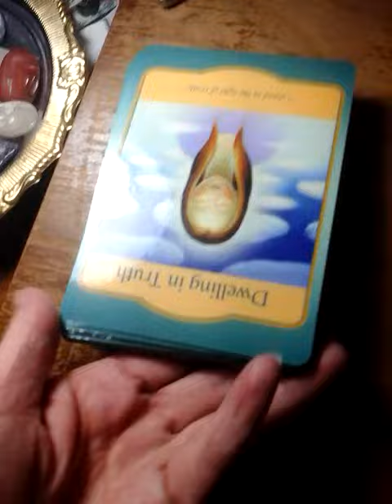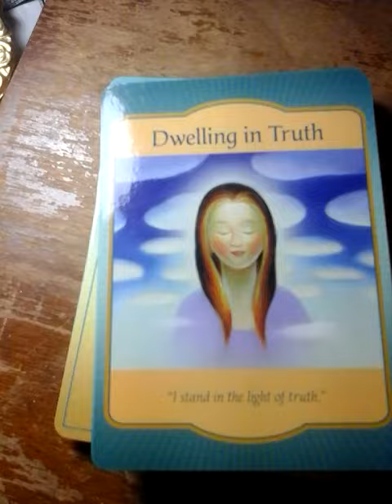Halloween Gratitude Day 31 - Gateway Cards Cotd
Join the EarthStars Members - Monday Member Livestreams & Extra Cards in Readings it's only $3.99/mo to join! See you inside

From Grief to Gratitude Deck Diary Companion Book

Thank you for choosing me as your tarot, oracle, and angel card messenger.
Char
xoxox

This channel does not substitute for professional help in any way.
I promote what I love at no cost to you. These services do not substitute for professional advice.
You are always able to make your own choices and use free will.